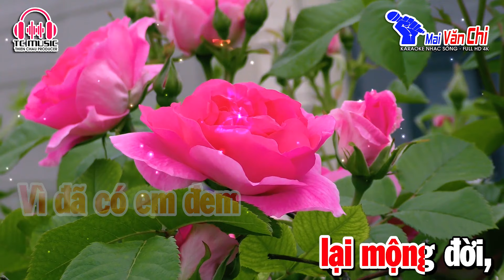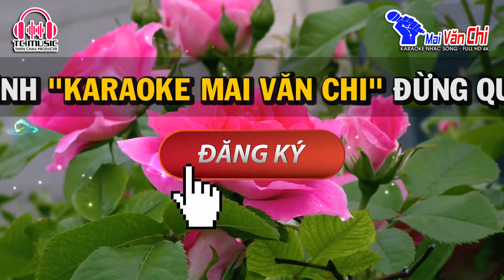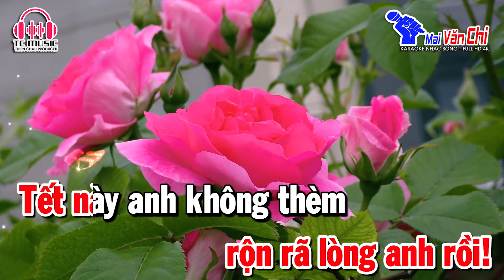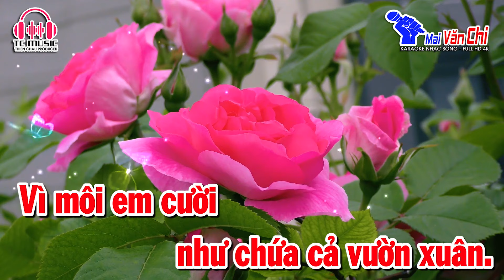Karaoke Bài Ca Tết Cho Em Tone Nữ Nhạc Sống | Karaoke Xuân 2024